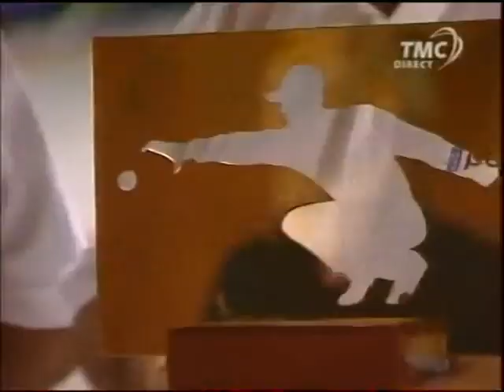EUROPETANQUE NICE 2006 demie finale et finale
demi EMILE vs SANTIAGO  VAN'GUYEN  GROUBON
          LECA vs MONTORO LAKHAL AMRI
finale LECA BETONI BETONI vs EMILE MOLINAS TITA